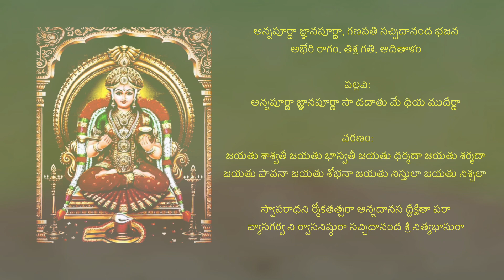Navarathri | Ammavari Song | Annapoorna Gnaanapoorna | Ganapathi Sachhidaananda Bhajan 🙏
Annapoorna Gnaanapoorna
Ganapathi Sachhidananda bhajan
Abheri Ragam
Thisra gathi Adi thaalam
Singer: Dr Santha Bhallamudi

Annapoorna Gnaanapoorna
Sa dadaathu me Dheeya mudeerna

Jayathu shaswathi jayathu bhaaswathi
Jayathu dharmadaa jayathu sharmada
Jayathu paavanaa jayathu shobhana
Jayathu nisthula jayathu nischala

Swaaparaadhani rmokathathpara
Annadaanasa ddheekshitha paraa
Vyaasagarva nee rwaasanishtura
Sachhidananda sri nithyabhaasura

అన్నపూర్ణా జ్ఞానపూర్ణా
గణపతి సచ్చిదానంద భజన
అభేరి రాగం
తిశ్ర గతి ఆది తాళం

పల్లవి:
అన్నపూర్ణా జ్ఞానపూర్ణా
సా దదాతు మే ధియ ముదీర్ణా

చరణం:
జయతు శాశ్వతీ జయతు భాస్వతీ
జయతు ధర్మదా జయతు శర్మదా
జయతు పావనా జయతు శోభనా
జయతు నిస్తులా జయతు నిశ్చలా

స్వాపరాధని ర్మోకతత్పరా
అన్నదానస ద్దీక్షితా పరా
వ్యాసగర్వ ని ర్వాసనిష్ఠురా
సచ్చిదానంద శ్రీ నిత్యభాసురా